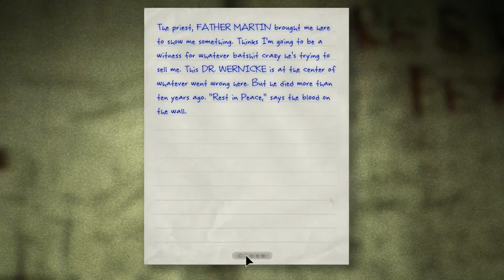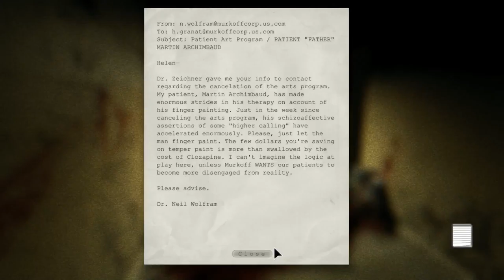A Game, Interrupted: Outlast [3] Desire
1. No loading from a previous save.
2. If I die, the game is over.

My paranoia helps me, I think.